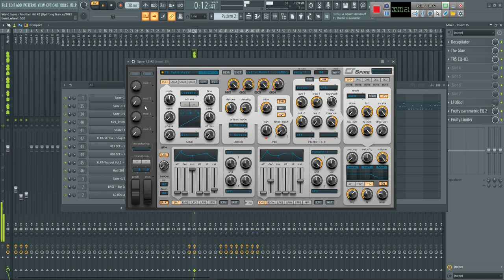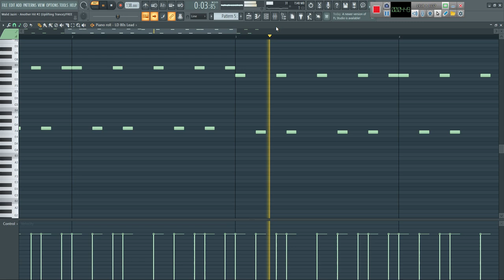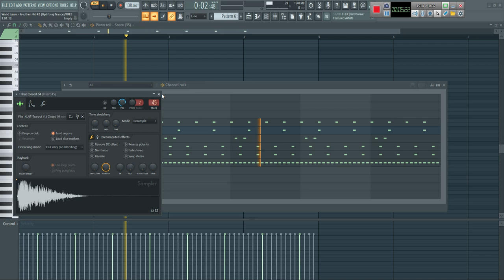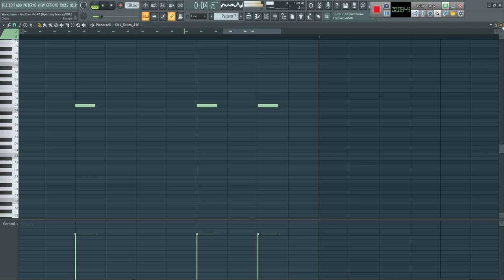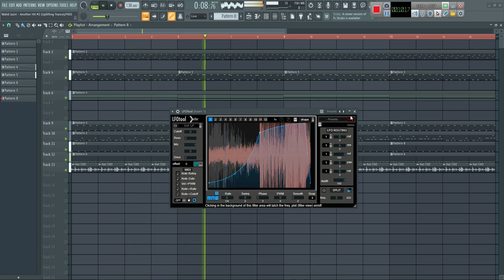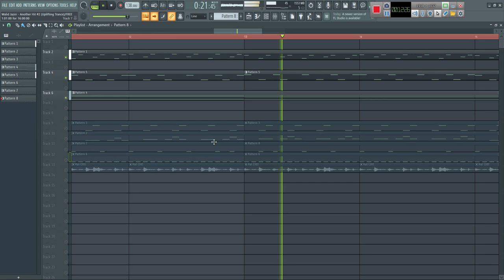Walid Jaziri - Another Hit #3 (Uplifting Trance)/FREE FULL FLP!! READY 4 RELEASE!!!!